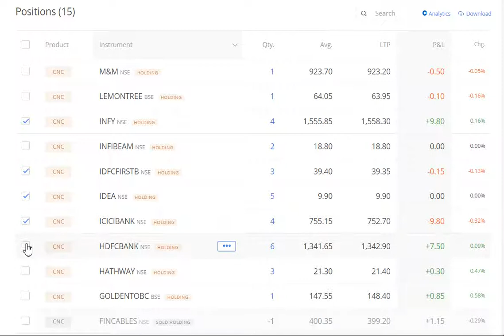5Share300Days EP33: Todays added stock for 20% return, Zerodha, rich, Wealth, Money, Share, 90-21-2X